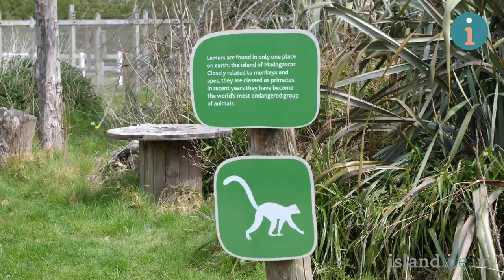Curraghs Wildlife Park: lemurs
In this weeks programme General Manager of the Curraghs Wildlife Park Kathleen Graham explains to Paul Moulton the story behind the lemurs at the centre.